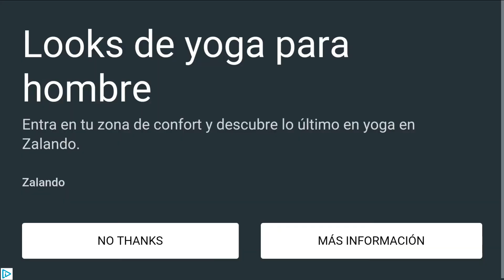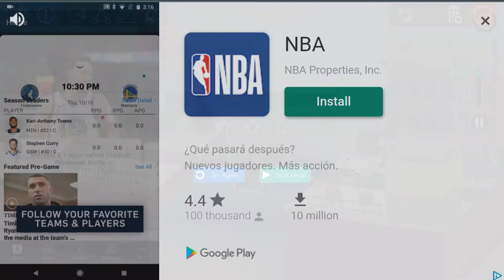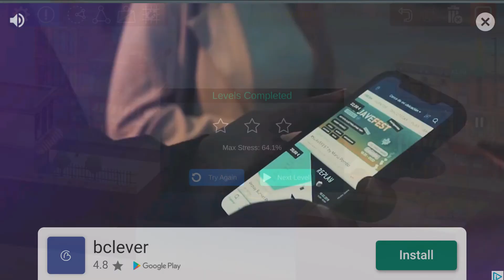Bad Bridge Android Gameplay [1080p/60fps]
Bad Bridge by Isset studio is a puzzle game in which we will have to build bridges strong enough to withstand the vehicles that will cross.

We will find more than a hundred different levels, in which we can obtain from one to three stars, depending on how well we do it. Our goal will always be the same: to achieve the best possible bridge with the most tight budget.

Bad Bridge is an excellent puzzle game that has plenty of levels to keep us entertained for hours and hours.